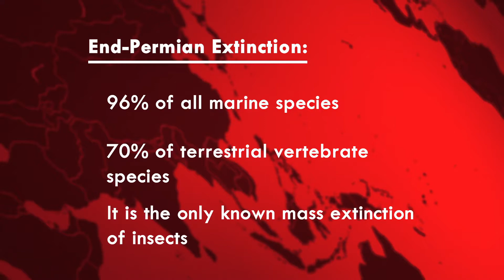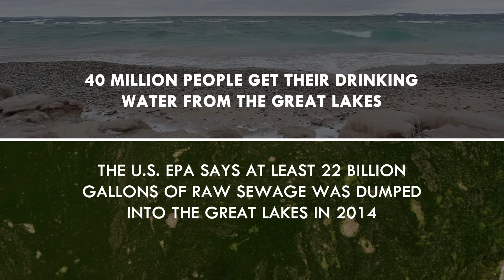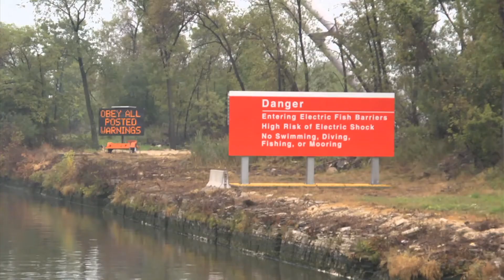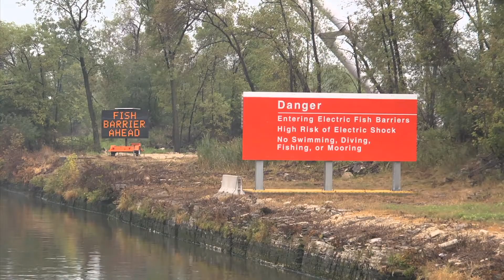Elizabeth Kolbert | Writers On Water | Great Lakes Now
The second in the series features Pulitzer prize-winning author Elizabeth Kolbert who discusses the impact humans have on the future of water and the Great Lakes.